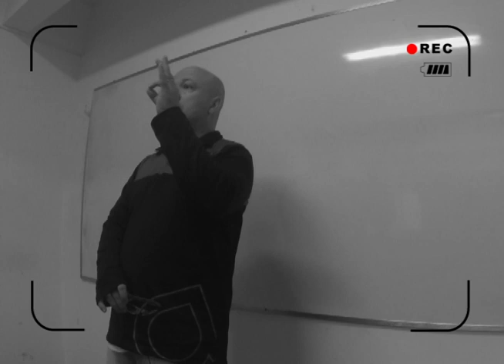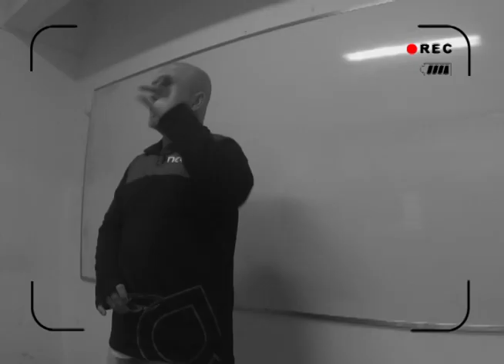RADAR | TVE - Dicas de biologia para o Enem - 24/10/2014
Dicas de biologia para o Enem com o Prof. Luís Pires, do Meta Vestibular.